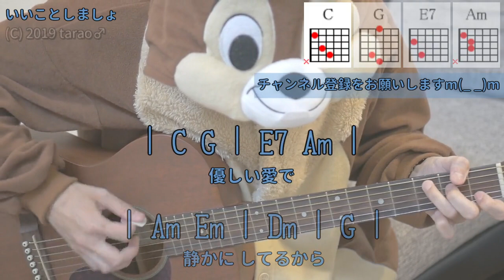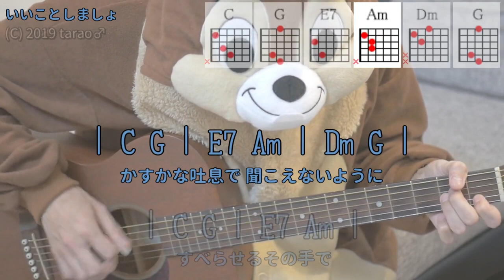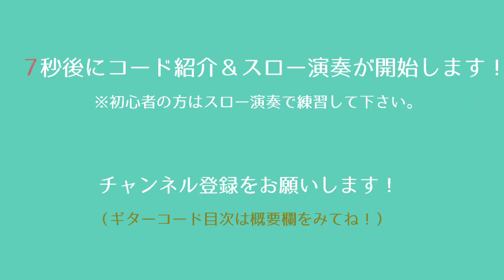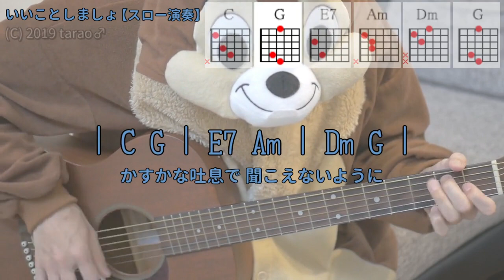いいことしましょ／あいみょん／ギターコード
「あいみょん」さんの「いいことしましょ」を弾き語り用にギター演奏したコード付き動画です。